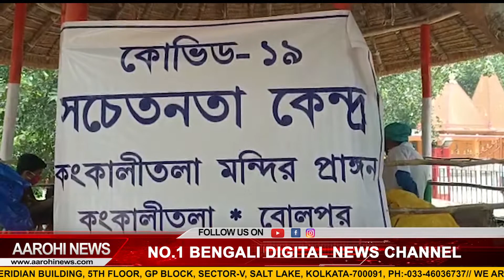পর্যটন ক্ষেত্রে আবশ্যিক করোনা রিপোর্ট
করোনা সংক্রমণ রোধে তৎপর বীরভূম জেলা প্রশাসন। এবার থেকে পর্যটকদের বীরভূমে প্রবেশ করতে লাগবে করোনার নেগেটিভ রিপোর্ট।

@Aarohi News